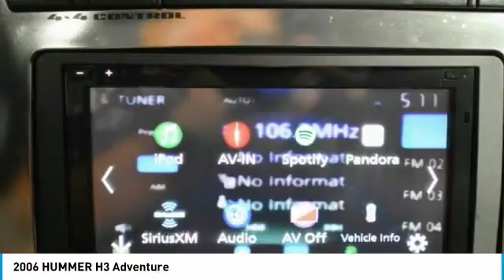2006 HUMMER H3 Schererville, Chicago, Gary, Lansing P4162B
2006 HUMMER H3 Adventure